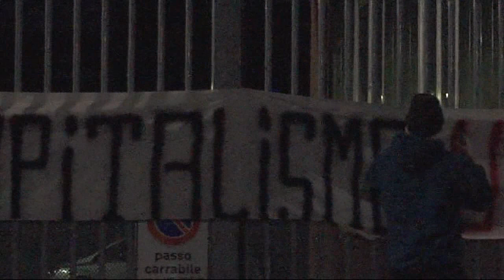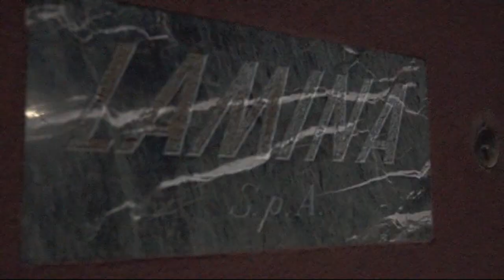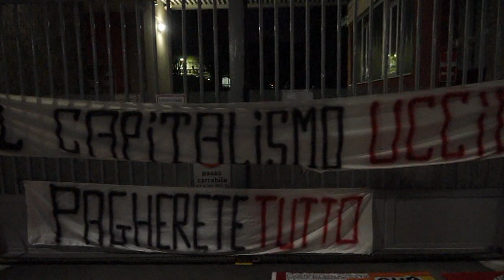LAMINA Morti sul lavoro La classe divisa di fronte al dramma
Oltre 900 morti sul lavoro nel 2017 e il conto non si arresta nel 2018. Il 16 gennaio hanno perso la vita Giancarlo, Arrigo, Giuseppe e Marco, quattro operai che lavoravano presso la LAMINA S.p.A. a Milano. Un difetto nel funzionamento del forno, il capo squadra e l’elettricista scendono nel sotterraneo saturo di gas per verificare e svengono, due colleghi si precipitano per aiutarli e trovano la morte. Questa è la notizia, tragica, che riguarda le famiglie dei quattro operai, la sicurezza nei luoghi di lavoro, e l’azienda, ora sotto sequestro per accertare le responsabilità in un procedimento aperto per omicidio plurimo colposo. Ma dentro questa triste notizia ve n’è un’altra, che riguarda ciò che una volta era chiamata classe o coscienza di classe. Il 17 sera, alcuni operai e militanti hanno tenuto un presidio davanti ai cancelli della fabbrica in nome della solidarietà fra i lavoratori. Hanno posto dei fiori, qualche lume, uno striscione ai cancelli e qualcuno ha parlato e denunziato il sistema economico quale principale responsabile dei morti per via del risparmio sulla sicurezza e per colpa del dio profitto. Sotto la luce dei lampioni, nella via deserta, i pochi militanti e lavoratori hanno provato così ad onorare la memoria dei operai morti per un difetto nei sistemi di sicurezza, ancora da accertare. Poco dopo, però, due operai della Lamina hanno raggiunto il presidio e chiesto di scioglierlo, di andare via, accusando i presenti di fare politica davanti ai morti. “I padroni li hanno i cani” ripete uno di loro. “Noi abbiamo un titolare”.
Si avverte indignazione nelle parole dell’operaio della Lamina, che vive come invadenza la presenza di quel presidio che pare speculare sulla morte dei suoi colleghi parlando di “padroni” e di “capitalismo”. Ma si riconosce altresì, l’imbarazzo e la sorpresa dei lavoratori del presidio che tutto si aspettavano fuorché essere scacciati via dalle “vittime” della tragedia.
Il dolore delle famiglie e dei colleghi degli operai morti è un dolore privato, un dolore che non si riconosce più in un campo sociale, quello della “classe lavoratrice” che piange i suoi morti e denunzia le responsabilità del patronato.
A qualche chilometro da Via Rho, dove risiede la Lamina S.p.A, sta il quartiere Lambrate, e a nord est si trova Sesto San Giovanni, la città chiamata la Stalingrado d’Italia. Fabbriche e operai, migliaia di operai, che riempivano enormi capannoni e invadevano le strade al suono delle sirene. Vita e lavoro erano politica e la politica era vita e lavoro.
Anche oggi la nostra vita è fatta di politica che lo si voglia o no. Polis dicevano i greci, la città, la comunità, insomma la nostra stessa esistenza, ciò che ci coinvolge anche se ce ne disinteressiamo. Ma il senso comune oggi non è più quello di 30 anni fa’. La politica non ha più ideali di società da proporre, risulta distante dalla gente come un reality show. La sola parola fa nausea, sa di falso. I più grandi sindacati hanno smesso da tempo di squillare le trombe e si percepiscono come burocrati. I lavoratori sono soli, i più giovani quasi tutti precari, e nelle piccole realtà come la LAMINA, ci si può sentire come “una famiglia”, quasi protetti da un mondo intorno in cui non esiste più alcuna verità.
E allora una decina di operai e militanti che si recano davanti ai cancelli per testimoniare solidarietà di “classe” incontrano una classe che non li riconosce. Una storia dei nostri tempi, tempi di vuoti e di crisi, tempi di trasformazione e proprio per questo, tempi di caos. Di certo, ahinoi, rimane una costante. I morti sul lavoro, percentuale fissa negli anni, la più alta d’Europa, una strage silente.